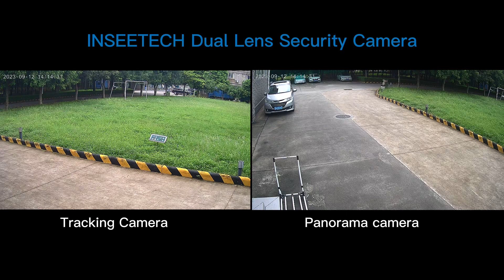Dual Lens Security Camera Outdoor, WiFi & Wired PTZ Security Camera Dual Screen Cam with Zoom